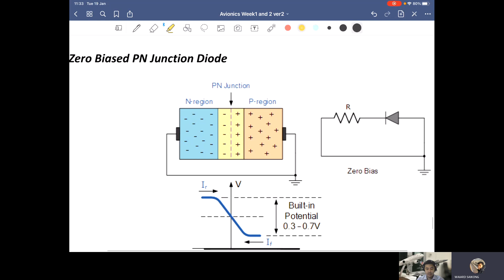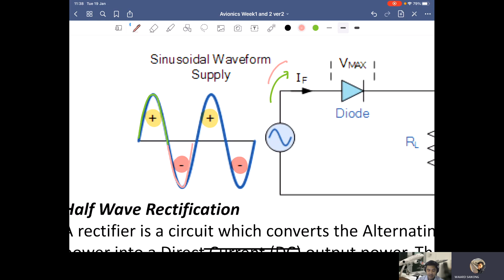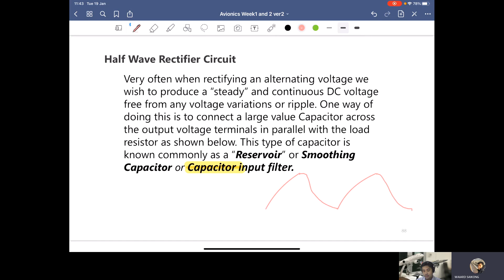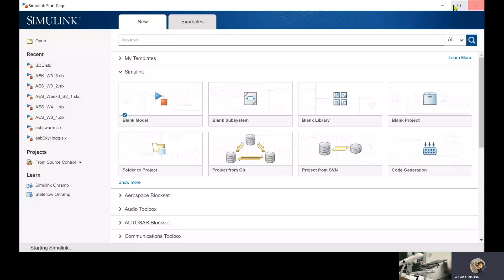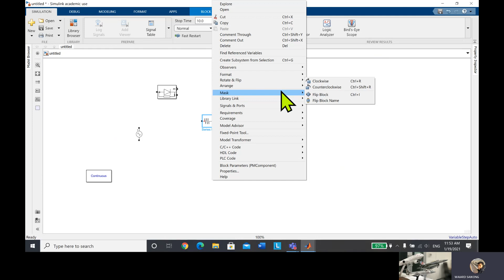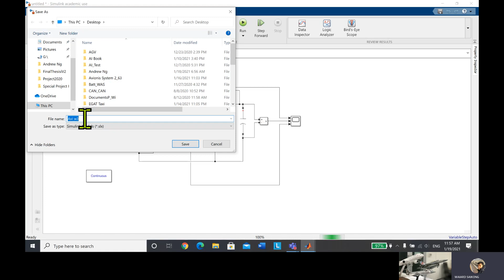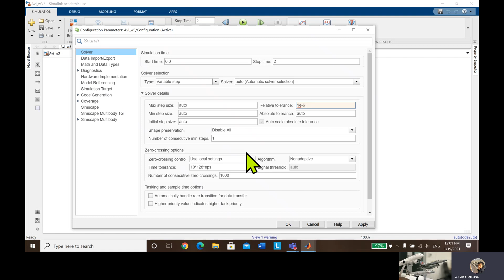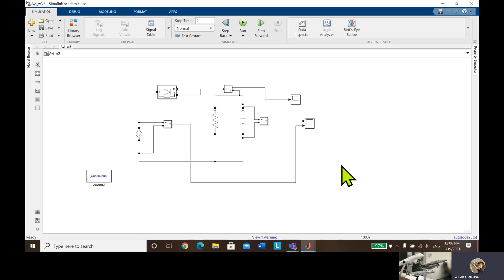Week 3 Avionics Systems #2